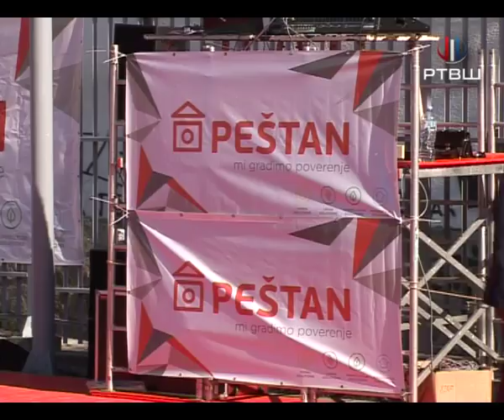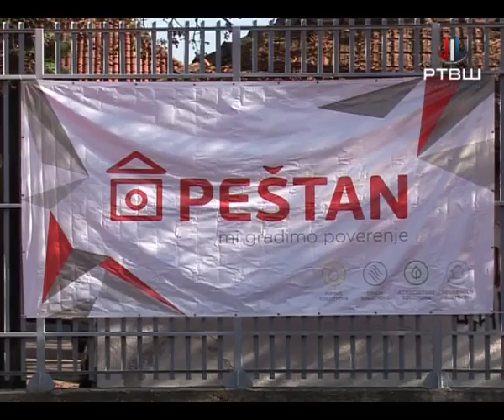RTV Šumadija - Novi teren SRC Šumadija